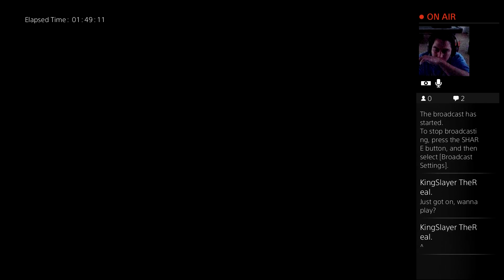Should have wore their Brown Pants!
Stright Murdering these guys!